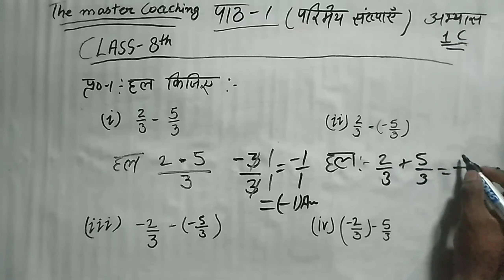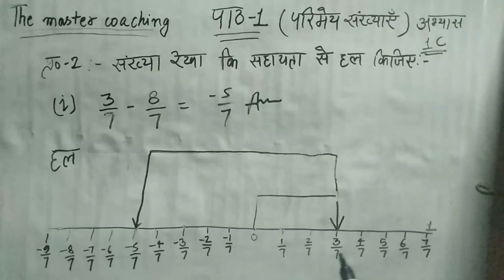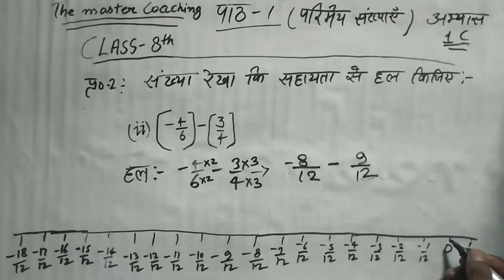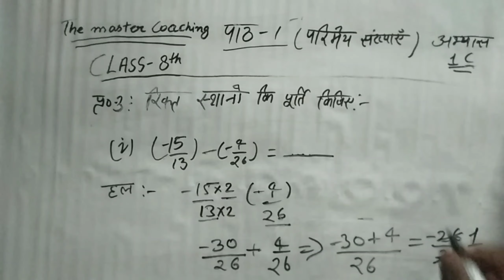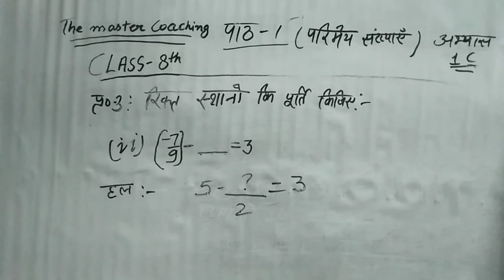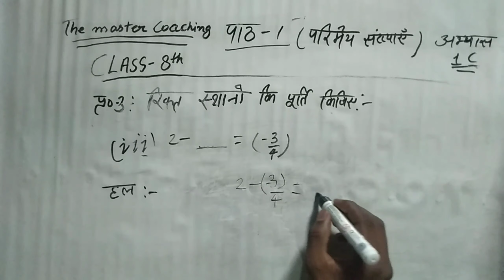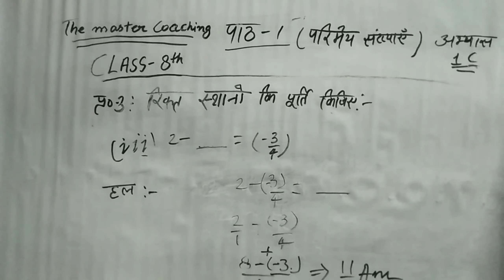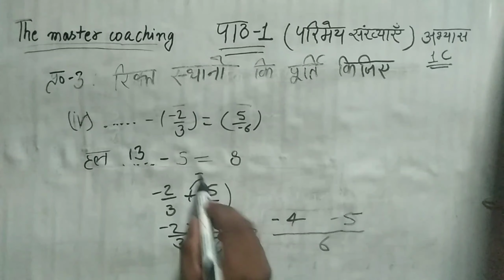Up board class 8 math / chapter 1 परिमेय संख्याए अभ्यास 1 c solution 2022 .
Hello students
Aaj ham log dekha Up board class 8 math ka chapter 1 परिमेय संख्याए अभ्यास 1 b solution .
Hamne is video me chapter 1 परिमेय संख्याए अभ्यास 1c  full solve kiya he aage bhi ham Up board class 8 math ki padhaai jari rakhenge
Thanks
Top Quire's
Up board class 8 math chapter 1 in hindi
Up board class 8 math chapter 1 abhyas 1 c
Up board class 8 math chapter 1 परिमेय संख्याए
UP board class 8 Math chapter 1 parimey sankhya
Class 8 Math chapter 1c full solution
Up board class 8 math
UP board classes
8 class math abhyas 1c
Class 8 math abhyas 1 c
8 class math
8 class math chapter 1